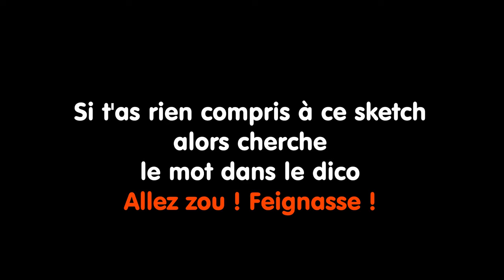Procrastination - J't'explique !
Aujourd'hui je prends mon courrage a deux mains et. demain ?

La vie est une grande comédie et nous en sommes tous les acteurs.